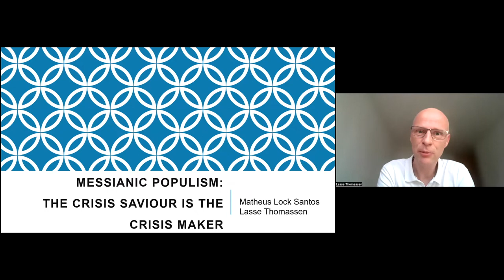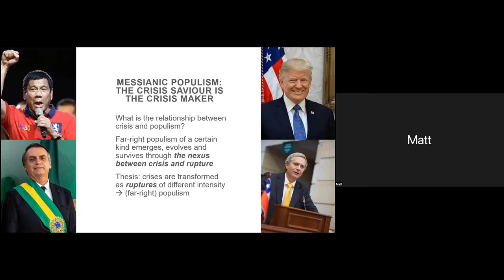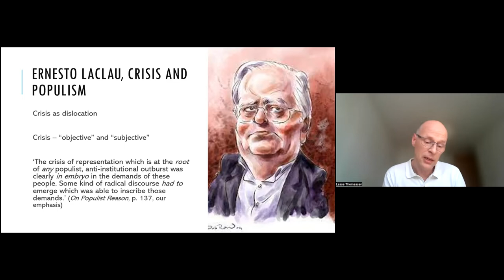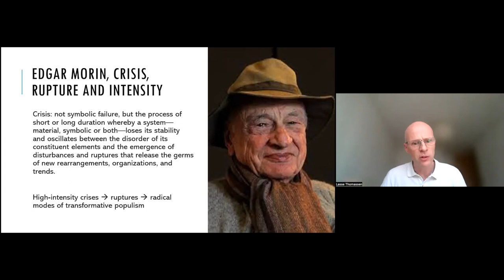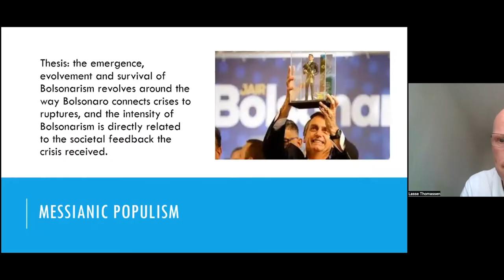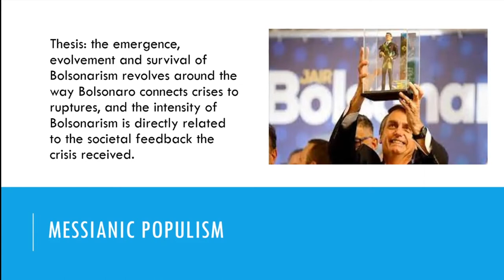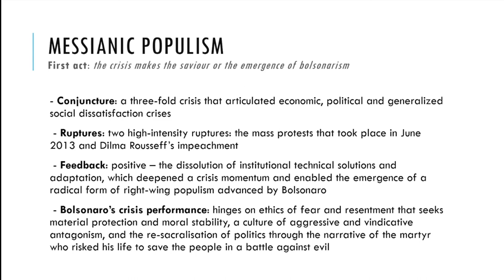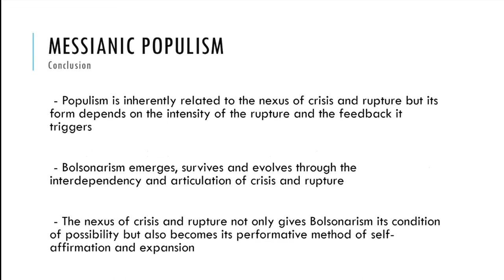Messianic Populism: The Crisis Saviour Is the Crisis Maker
Matheus Lock Santos and Lasse Thomassen's presentation from the DEMOS seminar "The internationalization of populism. Populism beyond the nation state?"